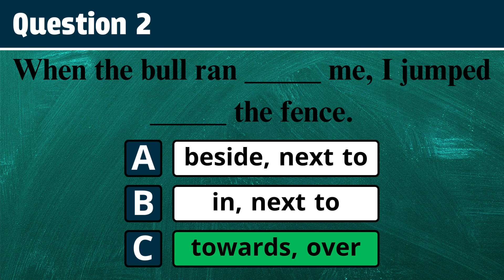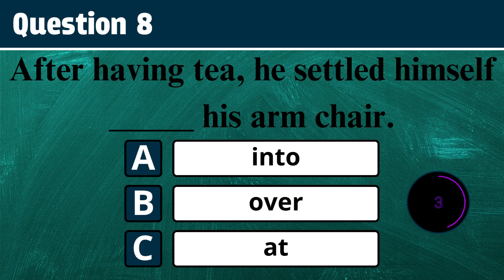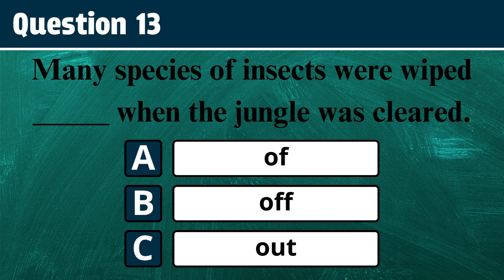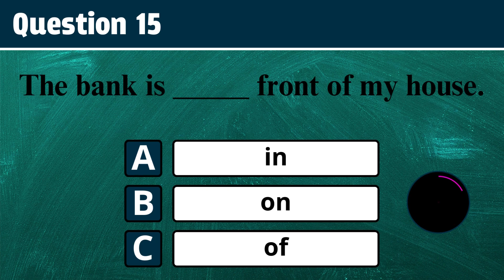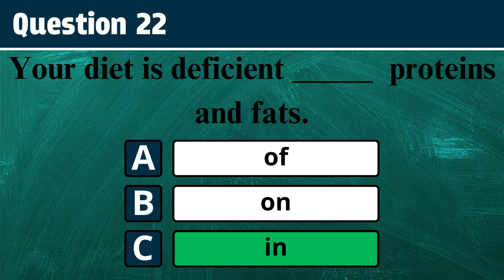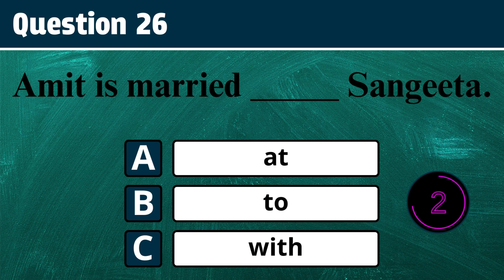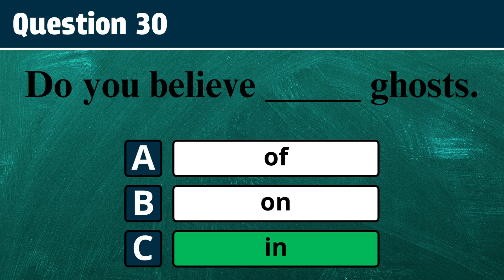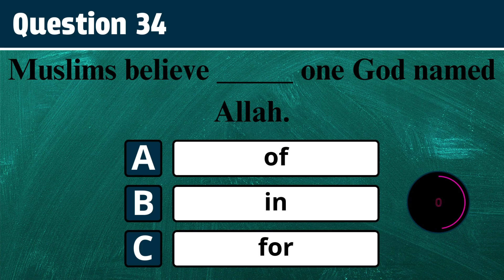Prepositions Test Part 3 | 30+ English Grammar Questions MCQ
In this video, I have a set of 30+ questions to test your English. You have 10 seconds for each question. Try to answer before the time expires.